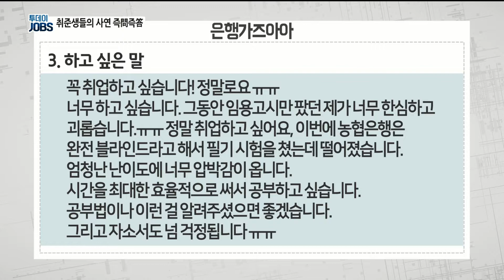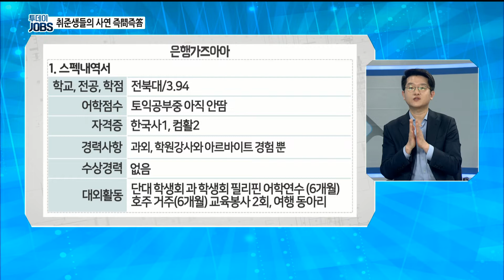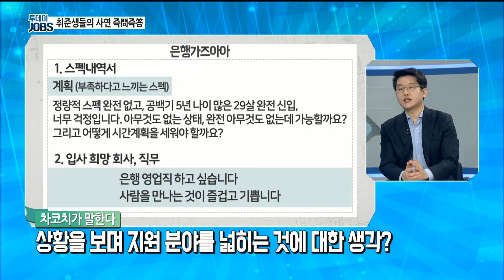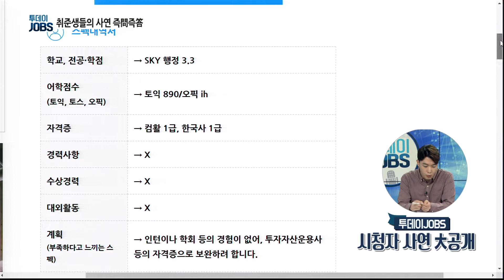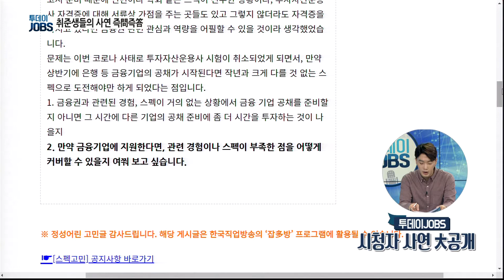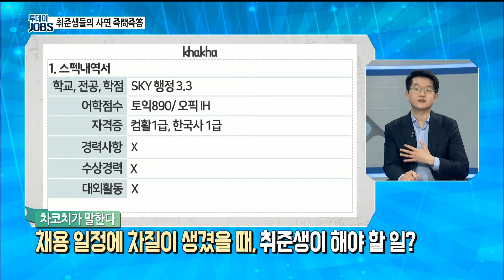은행권 취업을 위한 현실적인 고민상담 [투데이JOBS 200311]